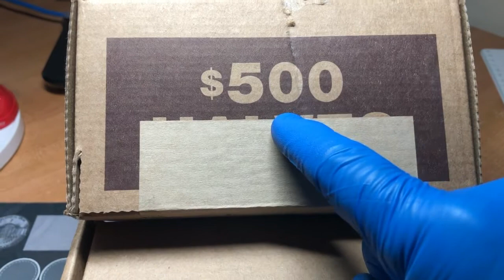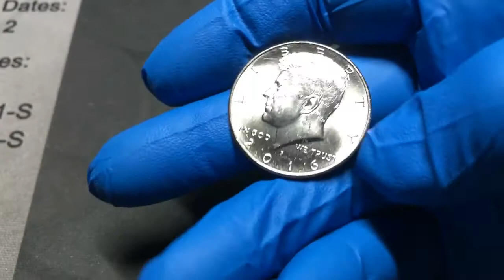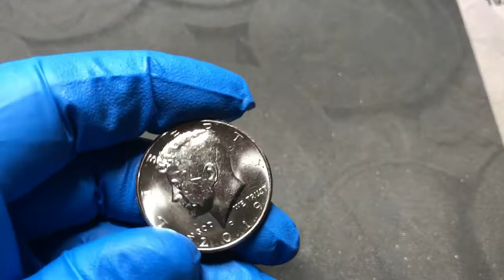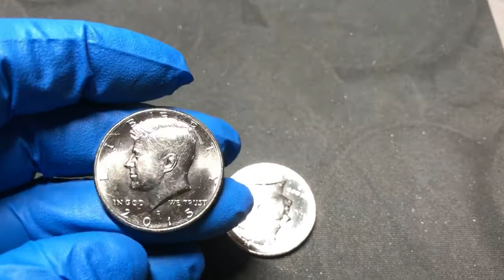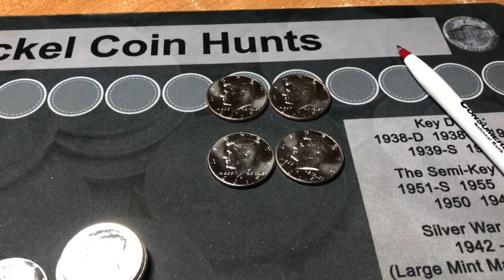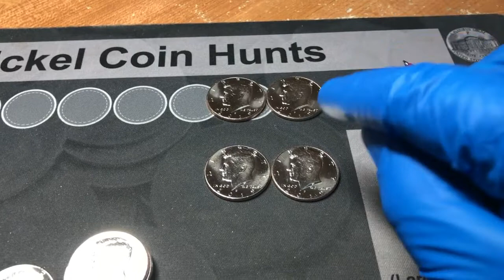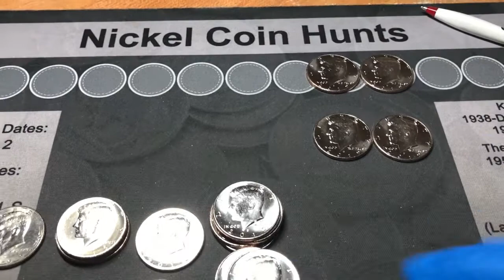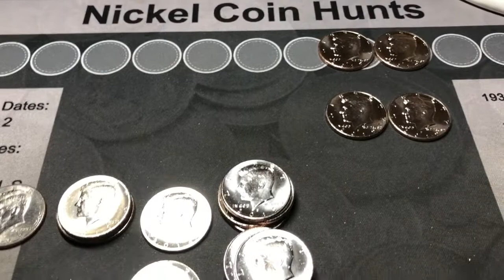21 Half Hunt #09 NIFC attack and a GAW! Enter to win. (CLOSED)